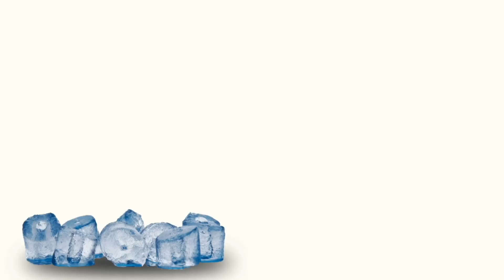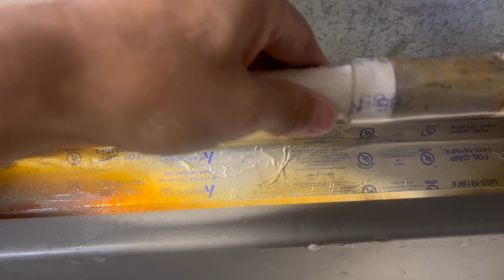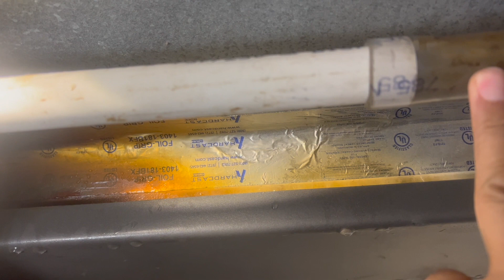Fan Coil Unit Has Water Leaking Issue?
AC Water Leaking